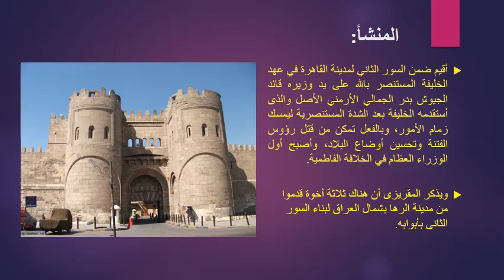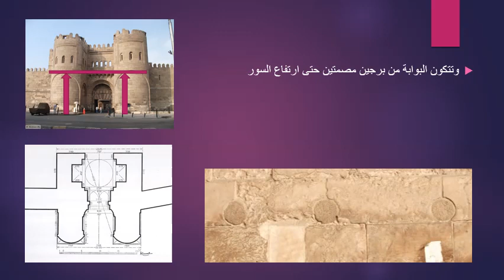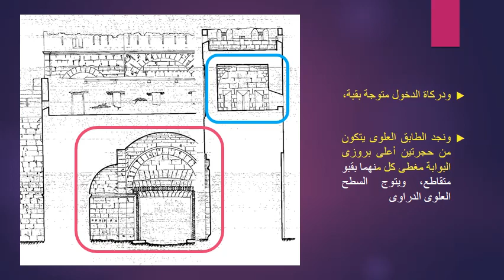باب الفتوح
باب الفتوح أحد أبواب السور الفاطمى الثانى الذى أقامه الوزير بدر الجمالى فى عهد الخليفة المستنصر وهو مدخل شارع المعز لدين الله من الجهة الشمالية
رابط الموضوع على مدونتى